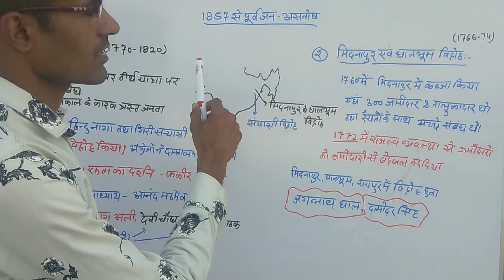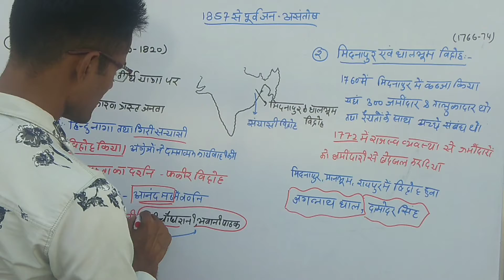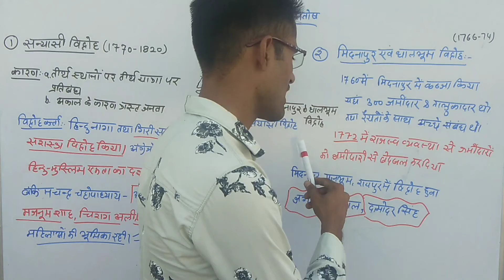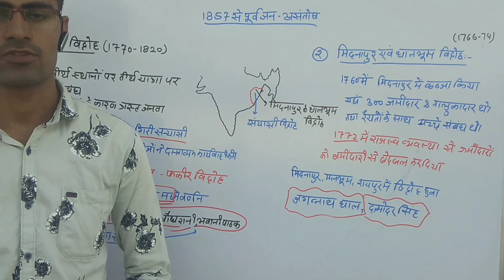spectrum modern Indian history //sanyashi vidroh //1857 se purve ke janasantosh//upsc ias ras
sanyashi vi
sanyasi vidroh
sanyasi video song
sanyasi vidroh in hindi
sanyasi vidroh by khan sir
sanyasi video gana
sanyasi video status
sanyasi vidroh kya hai
sanyasi vivek bindra
sanyasi video movieuacademy  spectrum
unacademy spectrum modern history
unacademy spectrum modern history in hindi
unacademy spectrum
rinku singh unacademy spectrum
aartee mishra unacademy spectrum
arti mishra unacademy spectrum
shivangi gautam unacademy spectrum
saurabh pandey unacademy spectrum
mayank dwivedi unacademy spectrum
sunil abhivyakti unacademy spectrumuacademy  spectrum modern history
spectrum modern history unacademy english
spectrum modern history unacademy rinku singh
spectrum modern history unacademy chanchal kumar
modern history spectrum lectures unacademy
spectrum modern history unacademy marathonutkarsh
utkarsh indian polity
utkarsh classes history
utkarsh modern history
utkarsh all video subject wise
utkarsh utkarsh modern history
utkarsh modern history classes
up utkarsh modern Wi-Fi study
wi-fi study rajasthani kishan andokan
wi-fi study economy all video
wi-fi study praveen sir rajasthan history
wi-fi study 2.0 live in
wi-fi study live in
wi-fi study hindi shikshan vidhi
wi-fi study rajasthan geography by rajendra sir
wi-fi study ka pdf kaise prapt karen
wi-fi study rajasthan gk by praveen sir
wi-fi study math sadharan ias history
ias history optional preparation online
ias history lectures in hindi
ias history lectures in english
ias history question in hindi
ias history class in hindi
ias history syllabus in hindi
ias history previous year question papersias mains
ias mains syllabus
ias mains question paper
ias mains answer writing
ias mains answer writing in hindi
ias mains syllabus in hindi
ias mains book list
ias mains me kitne exam hote hai
ias mains ki taiyari kaise kare
ias mains question paper 2020
ias mains exam date 2021nandhini maha
nandini maharaj
nandini maharaj ias
nandhini mahal tirupattur
nandini maharaj unacademy
nandini maharaj pole dance
nandini maharaj history optional
nandini mahadev song
nandini maharaj danceTina dabi
tina dabi
tina dabi in kashmirhistory optional
history optional toppers strategy
history optional preparation strategy
history optional book list for hindi medium
history optional toppers strategy on vision ias
history optional upsc
history optional upsc in hindi
history optional booklist for upsc
tina dabi ias interview
tina dabi unacademy
tina dabi divorce latest news
tina dabi interview
tina dabi marriage video
tina dabi mock interview
tina dabi interview in upsc
tina dabi book list
ias history classes
utkarsh academy modern history
utkarsh ias modern history
utkarsh classes jodhpur modern history
utkarsh classes jodhpur modern history by asif sir
utkarsh classes jodhpur modern history by sukhdev sir
utkarsh classes jodhpur modern history by gaurav sir
new utkarsh ias modern history
utkarsh classes jodhpur indian modern history jodhpur hindi
utkarsh